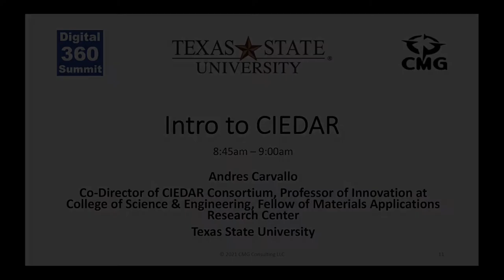Digital 360 Summit 2021: - Intro to CIEDAR with Andres Carvallo - Trailer Video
Digital 360 Summit Intro to CIEDAR with Andres Carvallo - Trailer Video

Andres Carvallo, Co-Director of CIEDAR Consortium, Professor of Innovation at College of Science & Engineering, Fellow of Materials Applications Research Center at Texas State University

Digital 360 Summit is the premier event for senior executives driving industry digitalization, decentralization, and decarbonization.

Digital 360 Summit 2021 was held at the Embassy Suites Conference Center and SPA on August 31, September 1 – 2, 2021.

It will be 100 plus speakers, 400 companies, and 1,000 attendees. 20 keynotes and 14 panels and 2 tours of 6 labs. 14 white papers. 20 videos. 1 vendor showcase. And 2 Award Ceremonies.

We have done some great work for many customers in the US and internationally. Our team works fast and delivers great reports and actionable recommendations.